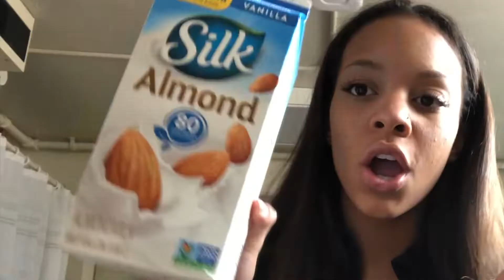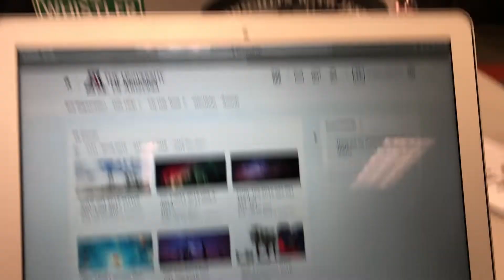a day in the life of a college student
this video is a little longer than usual.. hope you enjoy! this one is more sitting down and talking so if that is what you've been looking forward to, here you go. like, comment and subscribe please!